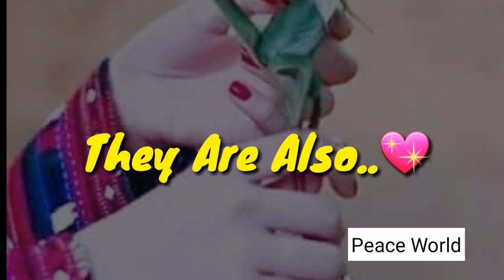love your Parents💕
They are often more concerned about the teacher's behavior or the other children rather than their child's behavior. These parents frame their position under the guise of “unconditional love” for their child. The term unconditional love is a wonderful way to think about a parent's love for his/her child.